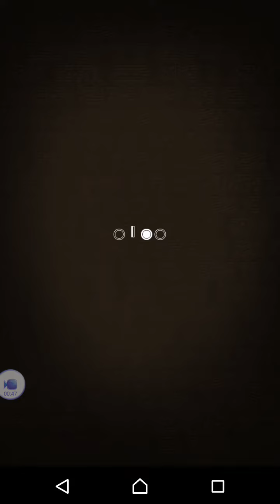ジークフリートよ！我が手に！ 【オセロニア】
どうも！
あんぱんです！

オセロトにジークフリートきてるぅぅぅ

ジークフリートほちぃぃぃぃ

マジでこいよ！

こねえと許さねえからなぁぁぁ